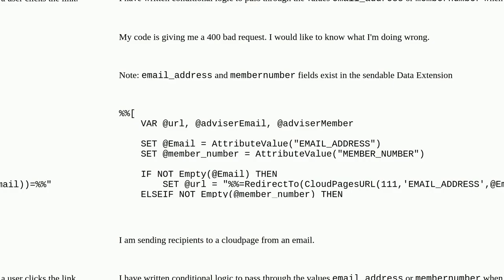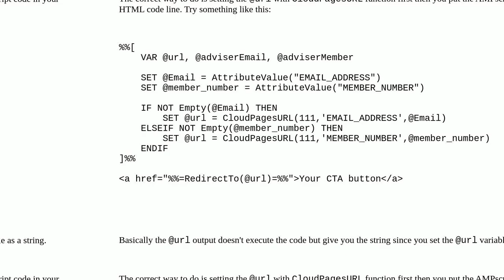Salesforce: Conditional cloudpagesURL 400 bad request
Conditional cloudpagesURL 400 bad request

A special thanks goes out to the community

  marketing-cloud cloudpagesurl ampscript